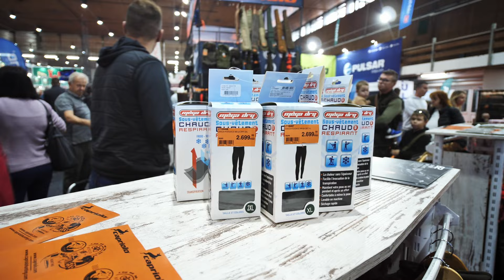Lovački klub ep. 139 11.10.2024. Sajamska hronika, LORIST 2024.